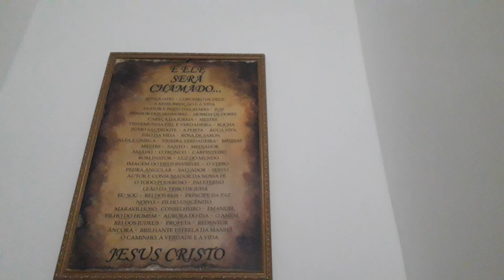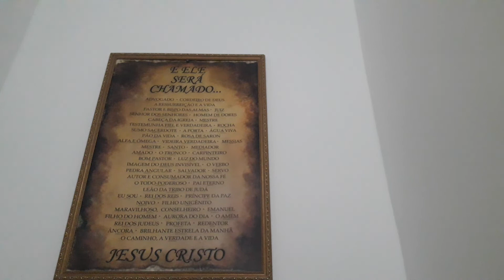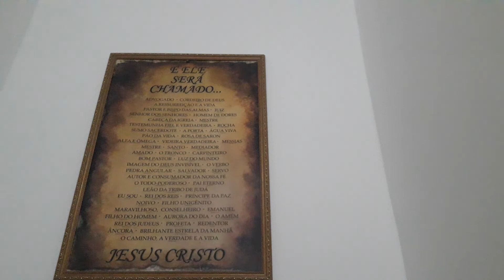GENESIS :35 À 37.